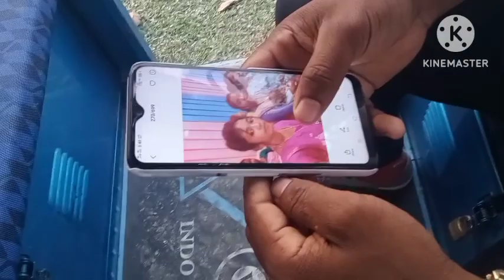Santali video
Support tabun kora ku,,,,,,,, johar...